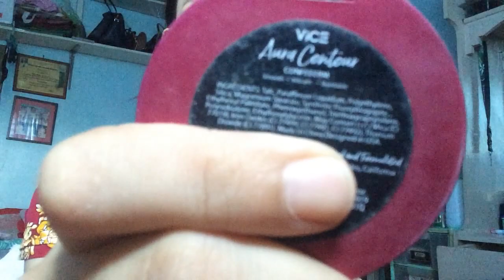VLOG # 28 I 22ND DAY OF ECQ I GET READY WITH ME TO GO NOWHERE! HAHAHAHA WITH Q & A I MARIA GRATZ